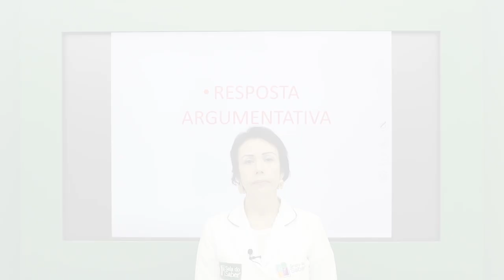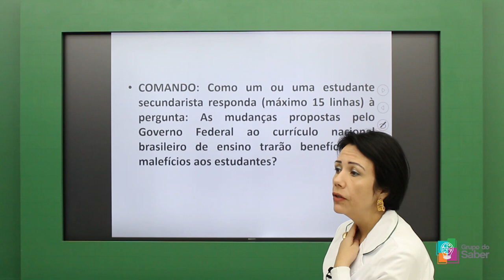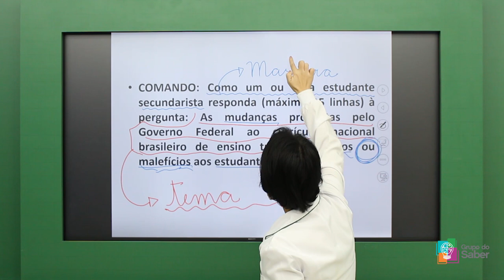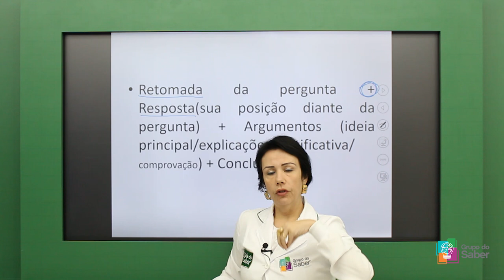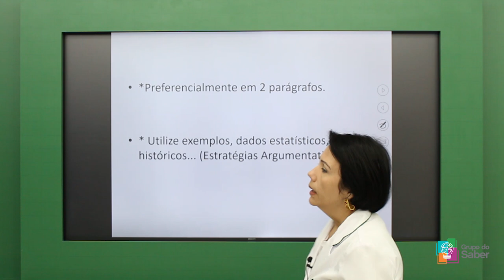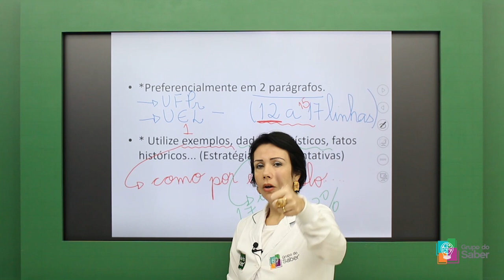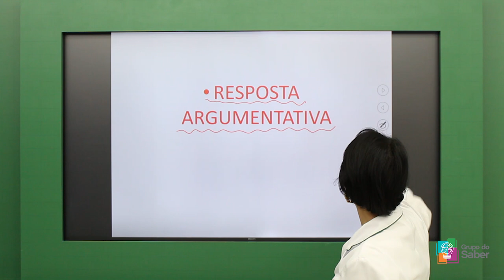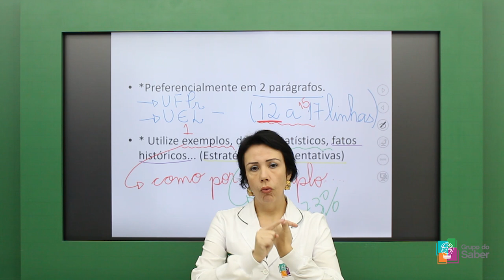Redação - Resposta Argumentativa: Exemplo | Sala do Saber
Professora Aletheia  mostra exemplos de respostas argumentativas